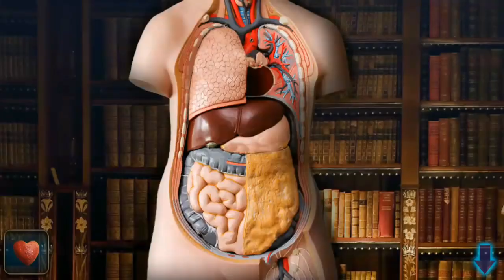Dima rescues Ira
Dima y su novia Ira acaban de llegar a un pequeño pueblo para pasar unas relajantes vacaciones. La pareja se alojará en una pequeña casa de huéspedes y al día siguiente visitarán un castillo que hay  en la zona.

Pero, lo que iba a ser un momento de descanso para esta joven pareja resultará, de hecho, una emocionante aventura ya que Ira es secuestrada por un profesor loco y llevada al castillo. Ahora, Dima tendrá que encontrarla y rescatarla.

Este juego es una oda al amor y la aventura. Conocerás a varios personajes, buenos y malos. Algunos necesitarán tu ayuda y, a su vez, te darán información para avanzar en el rescate de Ira.

Encontrarás en la historia muchos minijuegos que tendrás que resolver para poder progresar. En determinadas situaciones, será necesario acceder al inventario para utilizar determinados objetos o combinarlos.

Resuelve todos los problemas y rescata a Ira, ¡disfruta de la aventura! El juego refrescará tu mente y ejercitará tus habilidades de razonamiento lógico.